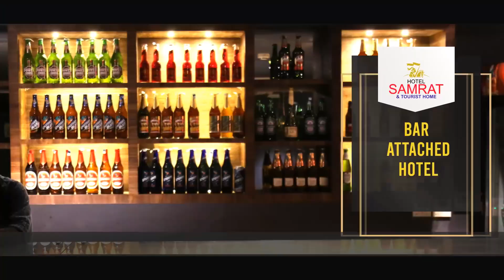എം.വി. ഗോവിന്ദന്‍ നയിക്കുന്ന ജനകീയ പ്രതിരോധ ജാഥക്ക് മുന്നോടിയായി മലയോരത്ത് വിളംബര ജാഥകള്‍ നടത്തി